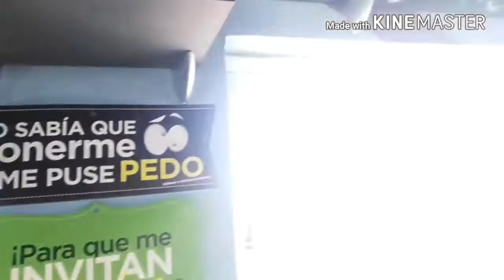VIAJE A QUERETARO , VAYÁMONOS UN FIN DE SEMANA.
Hermosas en este vídeo les comparto un viaje de fin de semana que realicé con mi familia hacia el estado de Querétaro.
Nos fuimos aprovechando el día de puente que se hace por el día 30 de noviembre .

Espero les guste y les guste ver el vídeo

* COMO LLEGAR A LA PLAZA DE LOS CHINOS, QUE VENDEN/ CONOCIENDO MAS TIENDAS CENTRO CDMX Y FARMACIA PARIS

LES AGRADEZCO CON EL CORAZÓN QUE VEAN MIS VÍDEOS!!!